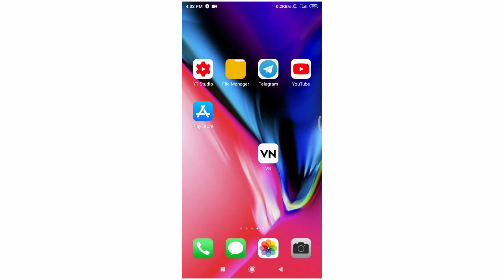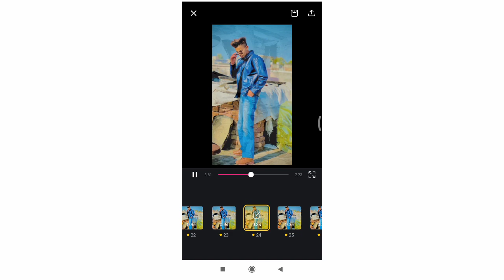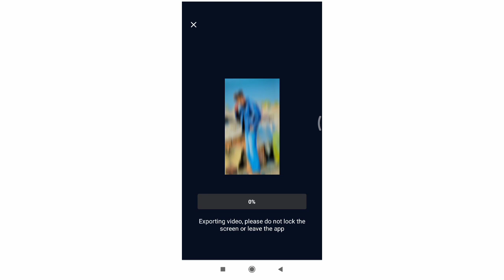Vn App Template Download | Vn App Se Editing Kaise Kare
Karan Aujla Trending Reels Editing, Instagram

Karan aujla instagram reels editing,
 Ianmol08 video editing,
 Instagram trending video editing,
 iam jashan gill video editing,
vn app editing kaise karen,
 instagram trending video editing vn app,
vn app video editor,
 vn app lyrics video editing,
 vishal tips and tricks,
vishal tips video editing,